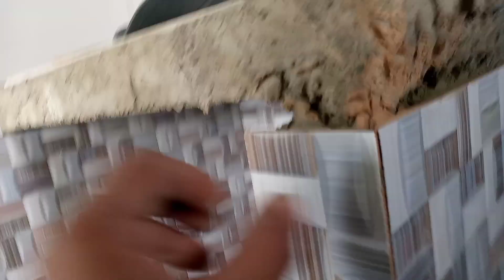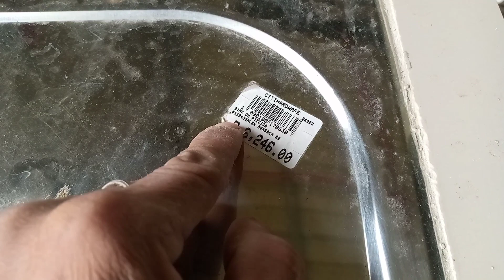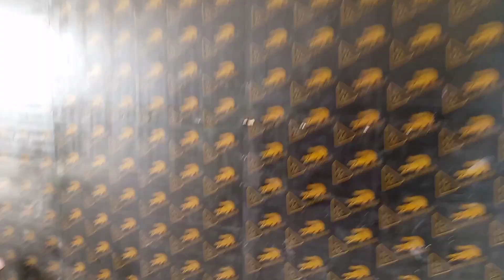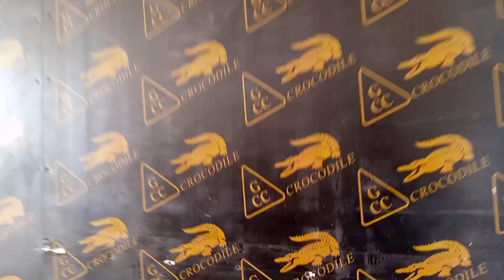ang pagbabalik ni kumander!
Ang pagbabalik ni kumander bawang
matagal tagal din .po tayong Hindi naka pag upload NG video dahil po na busy Tayo SA ating trabaho.. at NGAYON PO SA video na Ito ipapakita ko Ang aking ginawang building at patuloy parin PO nating ginagawa.. finishing na po MGA idol..